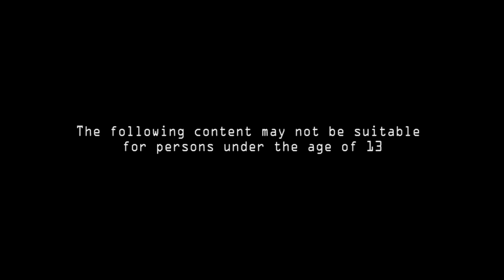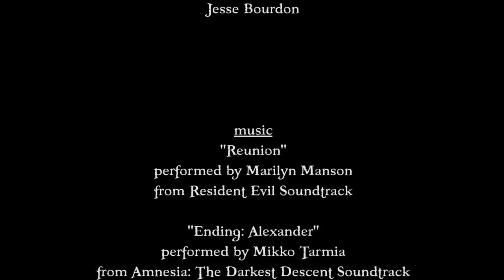Dust & Decay by Jonathan Maberry (Book Trailer)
"Dust & Decay" Book Trailer.
Created for LIS 535: Resources and Services for Young Adults, SUNY Buffalo, 2012.